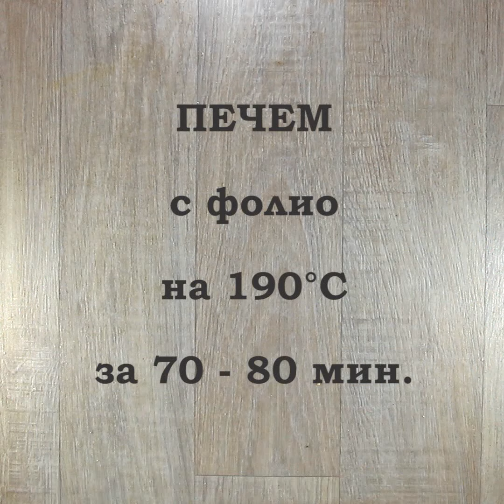Картофено Ветрило с Кашкавал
Ако ви дойдат неочаквани гости, зарадвайте ги с тази лесна и вкусна рецепта. Още рецепти за печени картофи